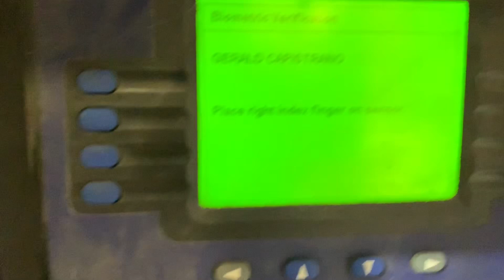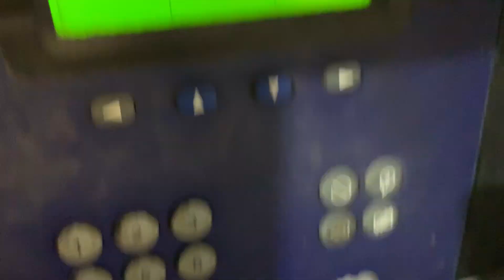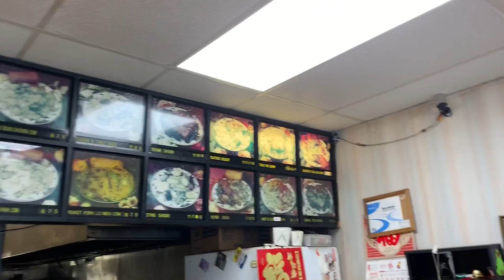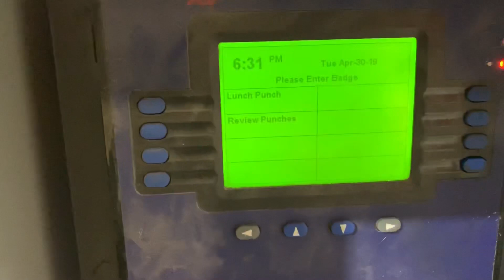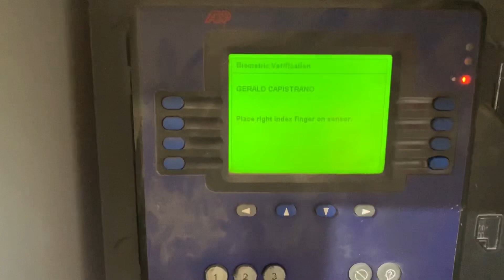4am to 6:30pm work - pensacola Florida